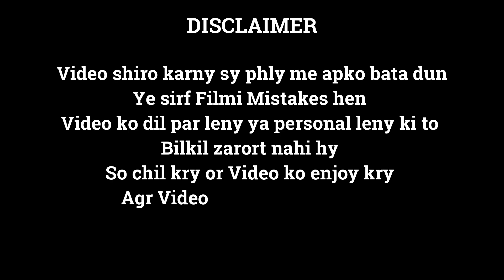Happy New Year movie mistakes | Hindi Movie |Shahrukh Khan & Deepika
Happy New Year (sometimes abbreviated as HNY) is a 2014 Indian Hindi-language action comedy film directed by Farah Khan and produced by Gauri Khan under the banner of Red Chillies Entertainment. The film features an ensemble cast of Shah Rukh Khan, Deepika Padukone, Abhishek Bachchan, Sonu Sood, Boman Irani, Vivaan Shah and Jackie Shroff. It was distributed worldwide by Yash Raj Films.

Dilwale Movie Mistake | Plenty Mistakes In '' Dilwale '' Full Movie | Shahrukh Khan Kajol & Varun

Coolie No 1 movie mistake | Plenty Mistakes In "Coolie No 1" Full Movie | Varun Dhawan & Sara

plenty mistake in "Tere naal love ho gaya" full movie | Riteish Deshmukh, Genelia D'souza, OM puri

(Plenty Mistakes) In Happy New Year - Plenty Mistakes In "Happy New Year" Full Hindi Movie - Shahrukh Khan -Deepika Padukone - Sonu Sood - Boman Irani - Abhishek Bachchan - Jackie Shroff